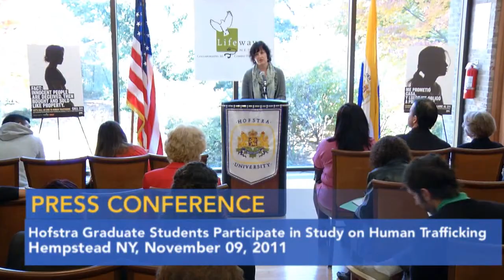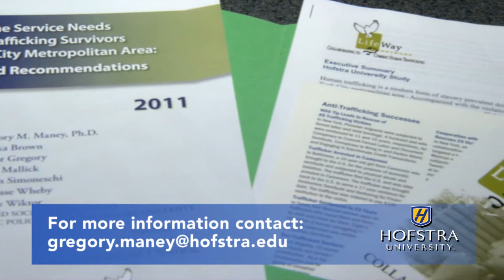ARCHIVES - 2011: Sociology Chair Greg Maney, Students Investigate Human Trafficking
The Sociology Department and LifeWay Network, a Queens, N.Y.-based advocacy group, teamed up to conduct a study of human trafficking in the New York metropolitan area that marked the first organized effort to try to quantify the size and scope of the problem. Hofstra graduate students were instrumental in gathering data for the study, which found that the number of victims is far greater than any other previous estimates. Representatives of LifeWay Network and Sociology Department Chairman Greg Maney unveiled the results of the study at press conference at Hofstra's University Club in November.